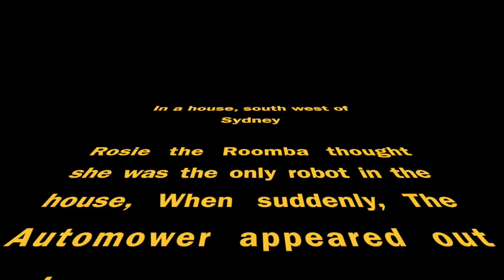Husqvarna Automower - Intro and Install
We have just had the Husqvarna Automower installed (265ACX).  In the video you can see the area that it will be mowing, as well as the automower itself (doing its job).

I am a participant in the Automower Test Pilot Programme.  Although I have been provided the Automower at no cost, the opinions that I will be expressing in my reviews and videos are my own.